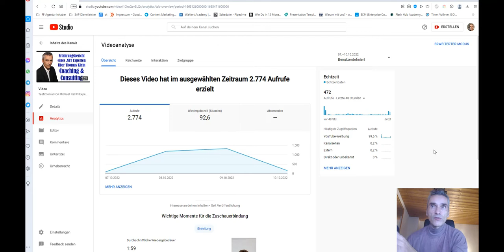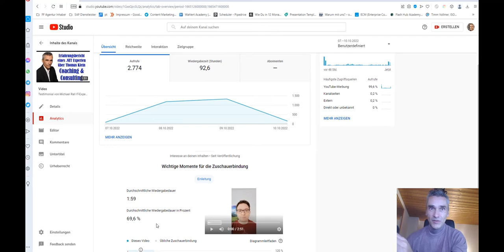Youtube Google Ads mit Zielgruppe IT-Unternehmer für weniger als 20 Cent pro Webseiten Besucher.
ℹ Youtube Ads profitable schalten? Wie geht das?  Wie komme ich an meine Wunschkunden ran? Frägt mich ein Softwareentwickler mit mehr als 10 Jahren Berufserfahrung der  jetzt als selbständiger Unternehmer skalieren will und sich unabhängig von Personalvermittlern positioniert. Evergreen Vertriebs Funnel B2B kurz erklärt,  1x1 der Neukundengewinnung B2B, als Softwareanbieter, IT-Agentur, Microsoft Dienstleister, SAP Systemhaus, Experte, Entwickler für Individualsoftware, einer Branche z.B. Maschinenbauer, eines ganzen Marktes wie z.B. Mittelstand in die Grundvoraussetzung für eine valide Positionierung deiner IT-Dienstleistung als Softwareentwickler, IT-Experte, Berater.    ✔ Digitale Agenturen, IT-Dienstleister & Berater sind oft unzufrieden mit der Qualität an Kundenanfragen ?